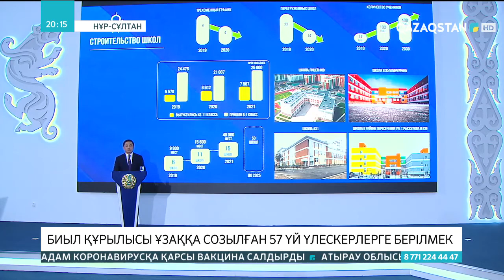Елордадағы LRT құрылысы ресми түрде қайта басталды